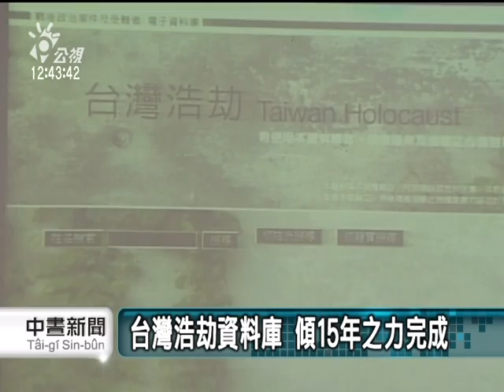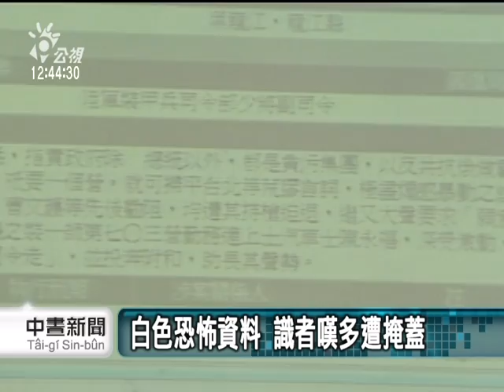20110714 公視中晝新聞 白雲蒼狗世事變 解嚴明屆24年